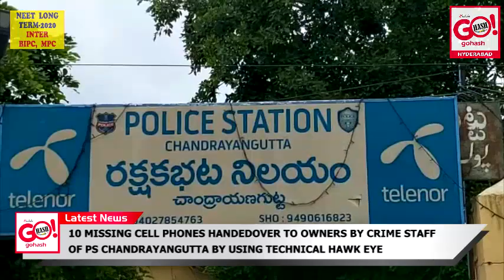HYD | MISSING CELL PHONES TRACKED BY CRIME STAFF PS CHANDRAYANGUTTA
10 MISSING CELL PHONES HANDEDOVER TO OWNERS BY CRIME STAFF OF
PS CHANDRAYANGUTTA HYDERABAD BY USING TECHNICAL HAWK EYE